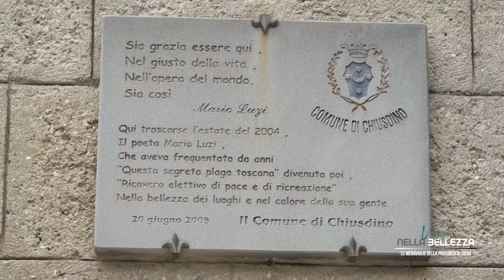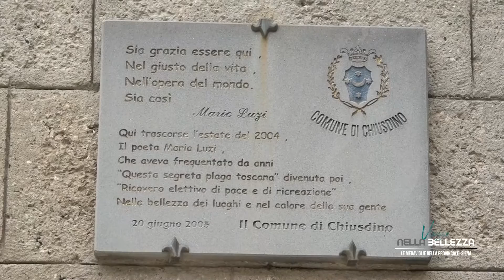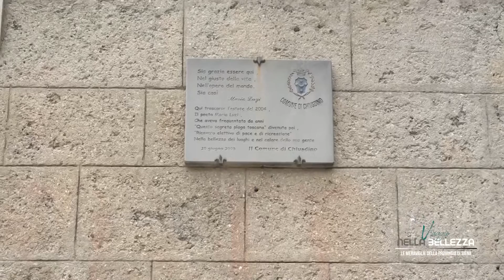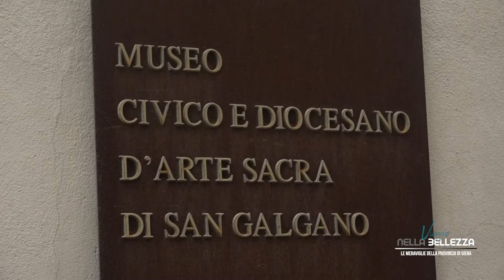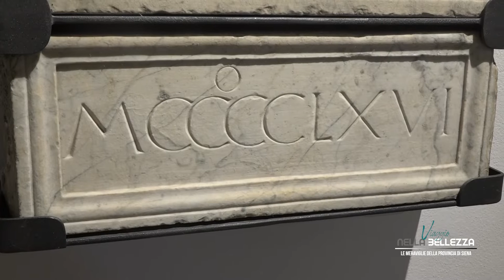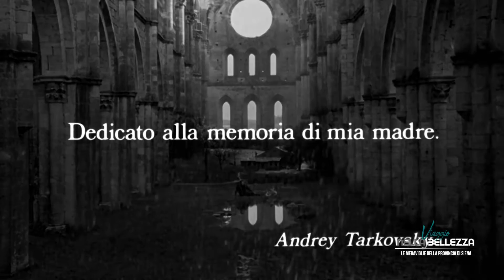VIAGGIO NELLA BELLEZZA LE MERAVIGLIE DELLA PROVINCIA DI SIENA 13-06-2022 (CHIUSDINO)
PROGRAMMA A CURA DI DANIELE MAGRINI